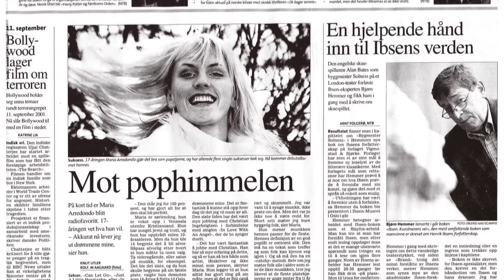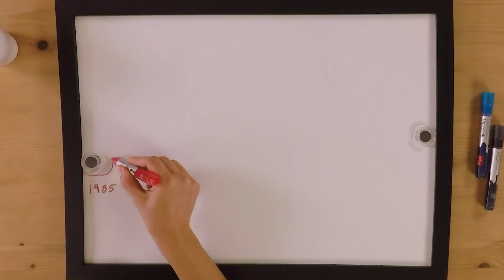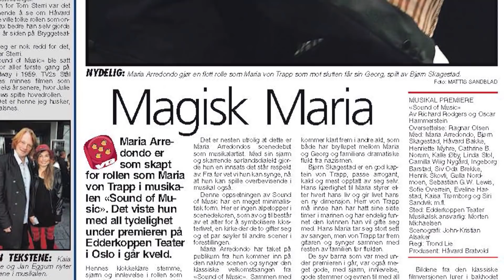Maria Arredondo | Reisen Hjem S07E01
I sesongpremieren møter vi Maria Arredondo, som forteller om en tidlig karrierestart, og hvor viktig troen har vært for henne - også da hun møtte veggen.